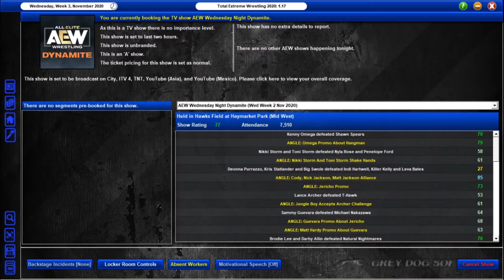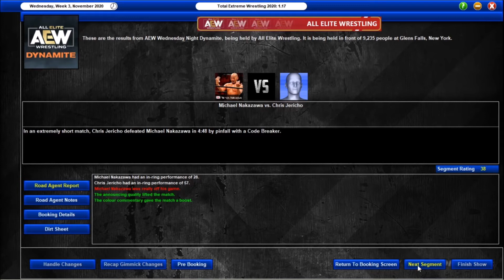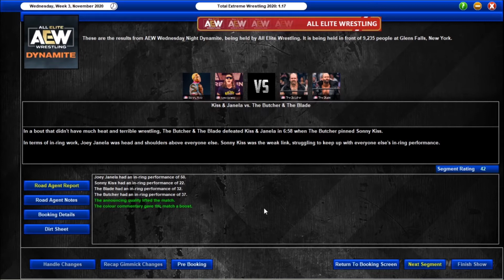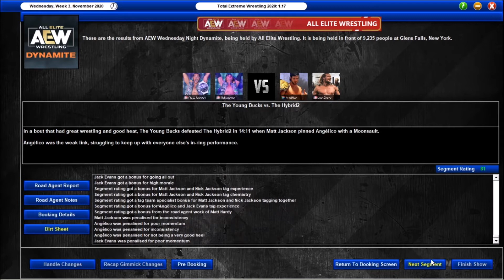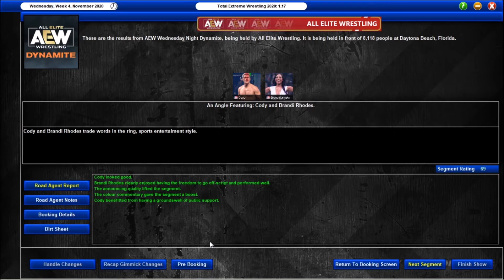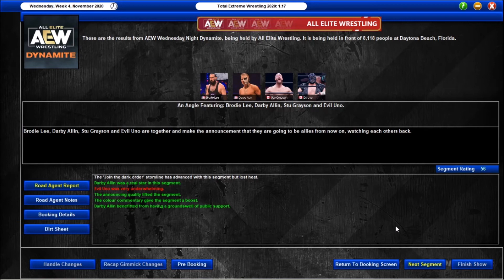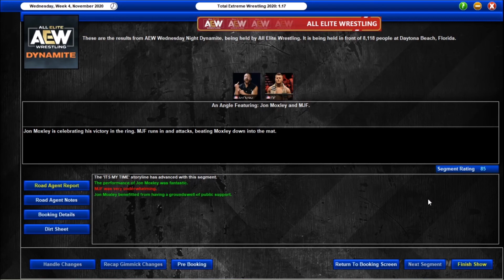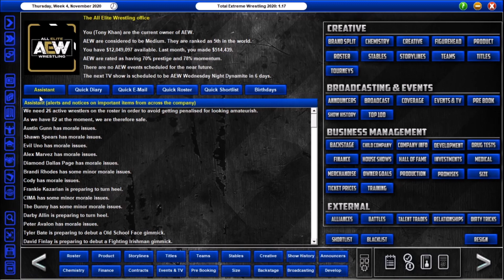TEW2020 - I'm better than you and you know it - AEW EP27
After MJF screwed Cody out of the AEW World title, tonight MJF faces Cody where if he wins he goes on and faces Moxley at AEW End of the Line.

Remember its a double episode aswell so 2 episodes of Dynamite!

BOOM!

.Personal Plugs.